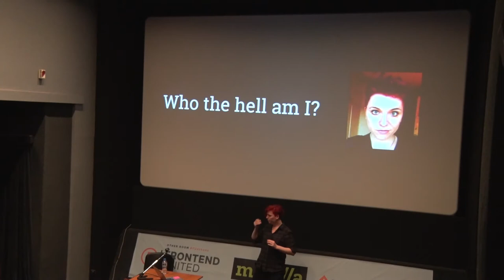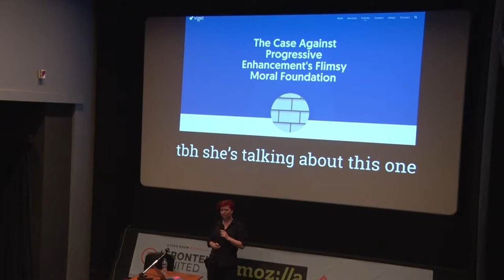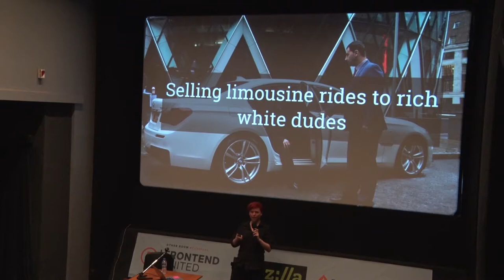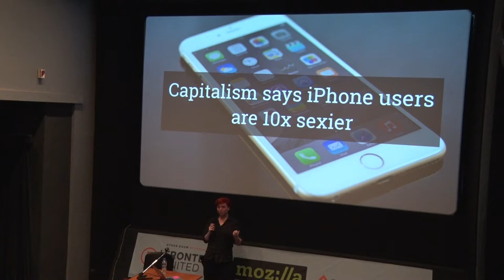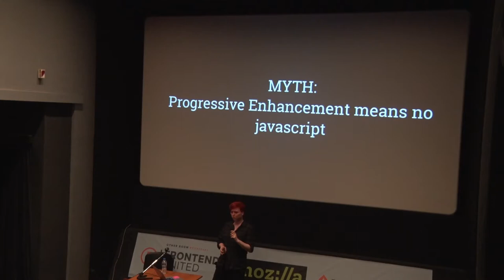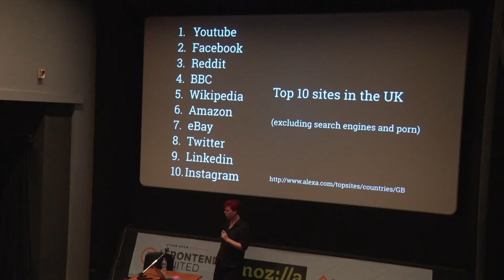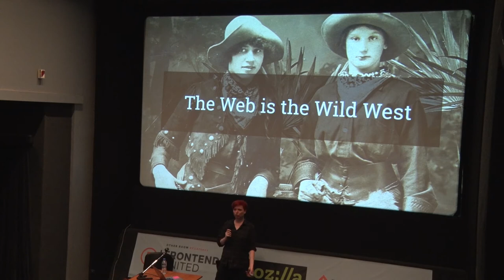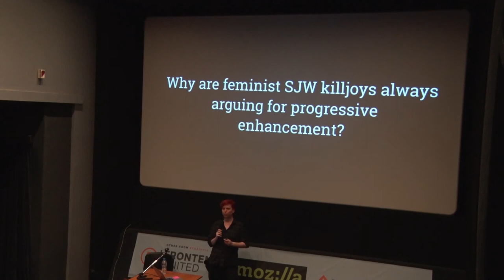Charlie Owen: Why are SJW killjoys always on about progressive enhancement?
Hold hard there, rich white millennial boyman. Grandma Feminist Killjoy is here to tell you a story that will cause you to trade your iPhone 7 in for something from 2009. You see, not everyone is like you. It must come as a shock to hear that in your mid to late twenties, I know. Some people are poor. Some people have old phones. Some people have slow data connections. Some people can’t use computers the way you do.

“But we don’t cater for them!”, you might wail. Well, Grandma is here to tell you how you haven’t got the luxury of assuming that. Because how someone interacts with your site is completely out of your control, and Grandma Killjoy will show you the many ways your assumptions can fail.

This talk is angry and makes fun of the privileged. It will make the case for progressive enhancement and demonstrate that developing for the web is simultaneously about learning to code defensively, and about developing a sense of morality, empathy and caring.